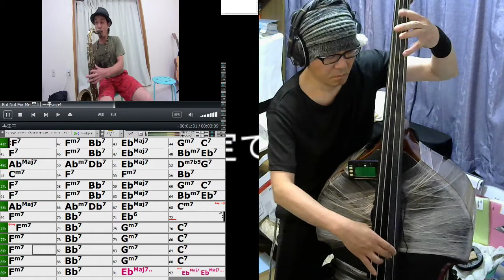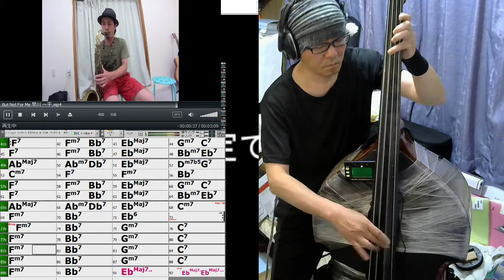【ジャズ・ドラマー募集】用デモ動画作成に向けて OBS テスト [練習記録] Burt Not For Me 2018 -05-19 18:59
【ジャズ・ドラマー募集】
・ピアノトリオで練習しています。ブラシが好きなジャズドラマーを募集します。ピアノトリオなので、小さめの音量でプレイできる方、よろしくお願いします。
・練習は東京都内(神田/団子坂等)で月1回程度

元演奏 ⇒ 早川 一平先生『But Not for Me』 の【カッコイイフレーズ】に合わせて弾きました。早川一平先生はピアノトリオ募集とは関係ありません念のため。